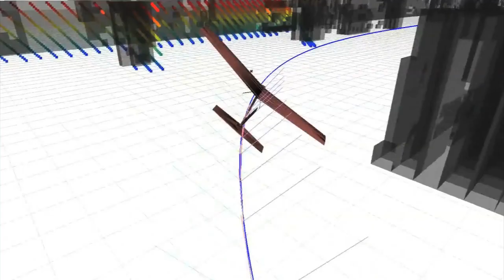Engineering Newswire: Toilets of the Future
In this episode of Engineering Newswire, the toilet gets redesigned; test flight of hypersonic Waverider fails; NASA's Morfius Project crashes and burns; MIT's autonomous planes flies indoors; sunglasses that record and take pictures; and NASA's Curiosity receives a brain transplant.